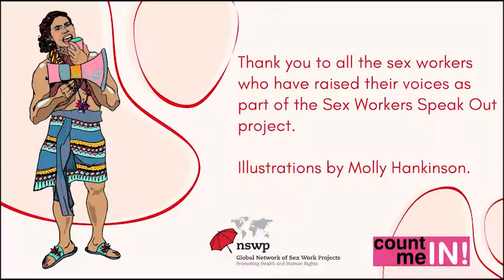Sex Workers Speak Out: Soranyi, Dominican Republic